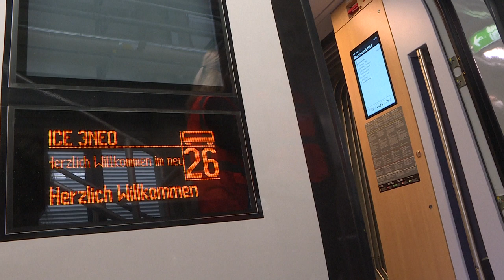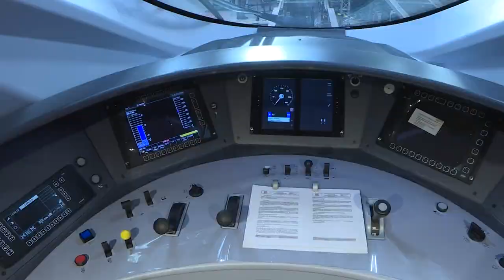ICE 3neo: Das ist der neue Vorzeigezug der Deutschen Bahn | AFP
Mit dem neuen ICE 3neo von Siemens sollen Bahn-Kunden in Deutschland künftig klimafreundlicher und komfortabler reisen können. Die Bundesregierung hofft, die Fahrgastzahlen auf der Schiene in den kommenden acht Jahren zu verdoppeln.